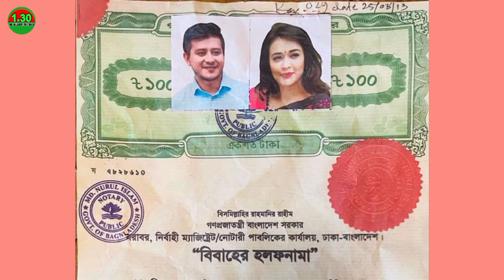তাহলে কোন সম্পর্কের ইঙ্গিত দিচ্ছে শামীম হোসেন সরকার ও অহনা l Shamim Hasan Sarkar l Ahona l 1.30 NEWS